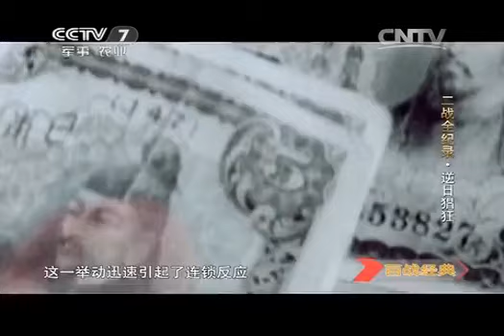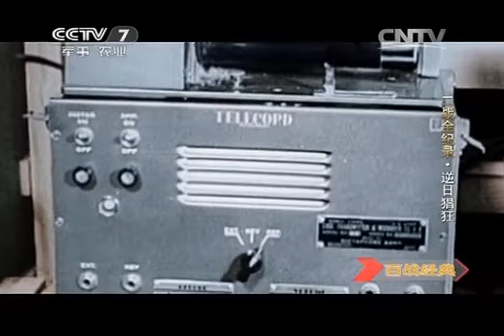20150321 百战经典 二战全纪录·逆日猖狂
《百战经典》“分析战争起因，透视战争深层，解读战争人物，关注战争影响。” 作为一档军事历史类的科教文化杂志型电视栏目，《百战经典》主要介绍军事历史上影响深远的经典战例、军事人物及相关背景知识。 中央电视台军事·农业频道（CCTV-7）制片人：潘志尧 主持人：雅妮
《百战经典》“分析战争起因，透视战争深层，解读战争人物，关注战争影响。” 作为一档军事历史类的科教文化杂志型电视栏目，《百战经典》主要介绍军事历史上影响深远的经典战例、军事人物及相关背景知识。 人类漫漫5000年的文明史，也是漫漫5000年的战争史。有人说，战争是人类进化所必须的因素；也有人说，战争是人类罪恶的源泉，但不管怎样，人类的最终理想是彻底摒弃战争。正因如此，才有了《百战经典》栏目的主题词：——“因为珍爱和平，我们回首战争”。 《百战经典》栏目以丰富的资料和新颖的视角，同您回眸硝烟中的历史，带您走进战场上的人生，为您解读兵学里的精华。以独特的方式向人们展现一种回顾人类战争历史的角度和方式，对战争经典进行一种全新的、个性化的回望与解读。